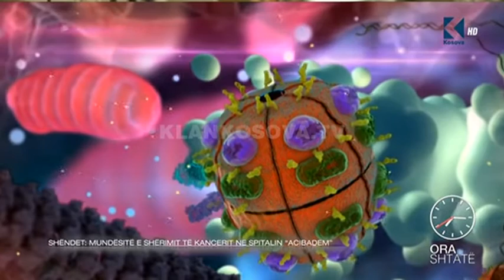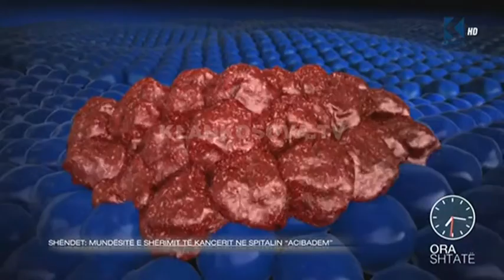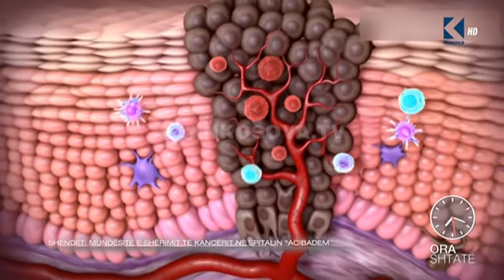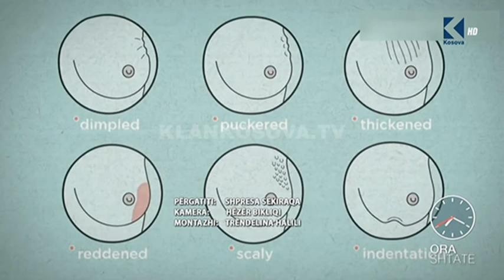Ora 7 - Trajtimi i sëmundjeve të kancerit nga spitali Acibadem, Stamboll - Klan Kosova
Është gazetarja Gazetarja Shpresa Sekiraqa sjelle repartin e onkologjisë, qendrën më moderne të spitalit " Acibadem" në Stamboll,  ku trajtohen sëmundjet e kancerit! Kur fillon mjekimi me kimioterapi,  cilat janë reagimet e padëshiruara, do ti kuptoni përmes stories.